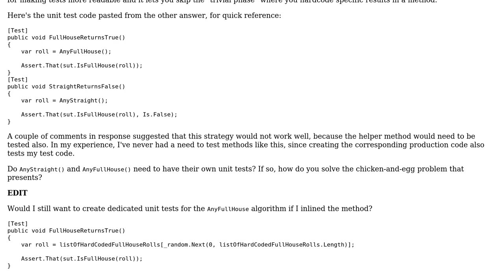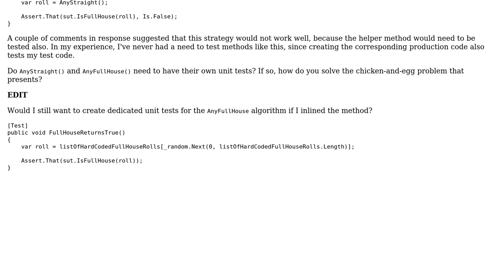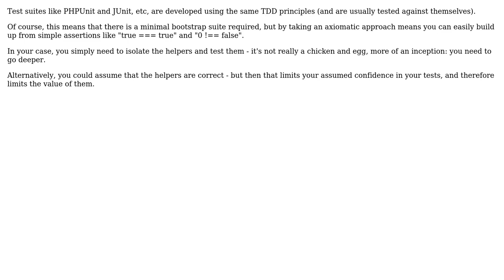Software Engineering: Write tests for unit tests in TDD? (2 Solutions!!)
Software Engineering: Write tests for unit tests in TDD?

With thanks & praise to God, and with thanks to the many people who have made this project possible! | Content (except music & images) licensed under CC BY-SA | Music | Images & others | With thanks to user Telastyn user tallseth user HorusKol and the Stack Exchange Network Trademarks are property of their respective owners. You are responsible for your own actions.